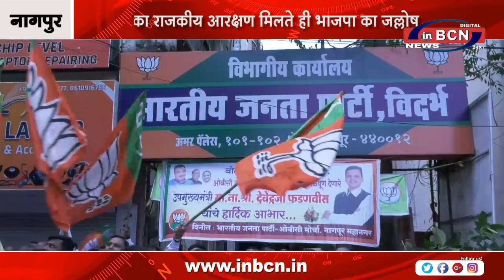ओबीसी का राजकीय आरक्षण मिलते ही भाजपा का जल्लोष | INBCN NEWS